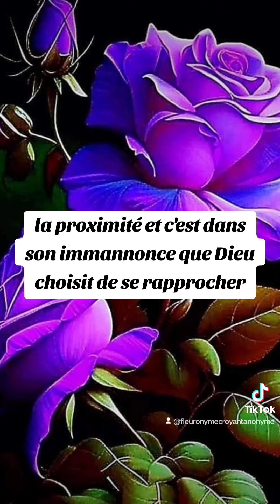🎁 Aujourd'hui au fil des jours je rend Gloire à Dieu en Parole & prière: 4 octobre 2024